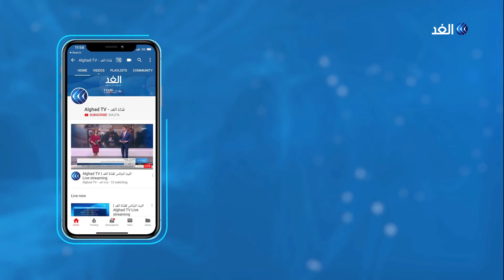الهلال يصطدم بأوراوا في نهائي أبطال أسيا.. تعرف على تاريخ العرب في البطولة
يستضيف الهلال السعودي غدا أوراوا ريد دياموندز الياباني في ذهاب نهائي دوري أبطال آسيا، وقبل هذه المباراة يرصد لنا الإعلامي أحمد عصفور تاريخ العرب في البطولة الآسيوية، بالإضافة لحلم الهلال في الوصول إلى اللقب الآسيوي الثالث في تاريخه.